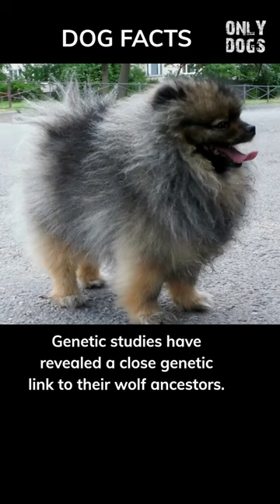From Wolf to Woof!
Discover the untamed heritage of the Keeshond! Through genetic studies, it's been revealed that this lovable spitz-type breed shares a close ancestry with the majestic Arctic wolf. Explore their fascinating connection to their wolf ancestors and uncover the wild spirit that lies within these delightful companions.